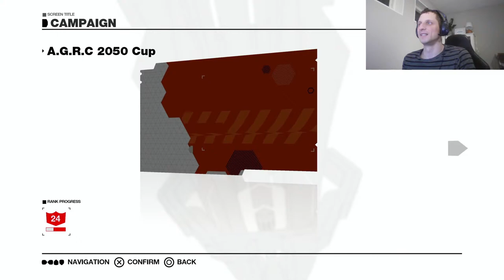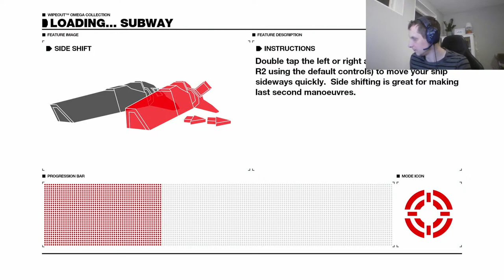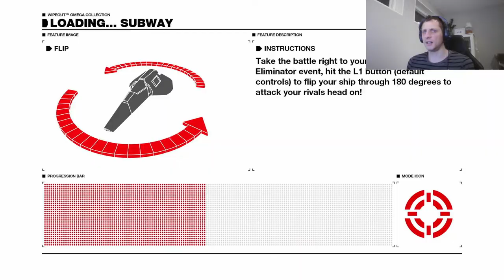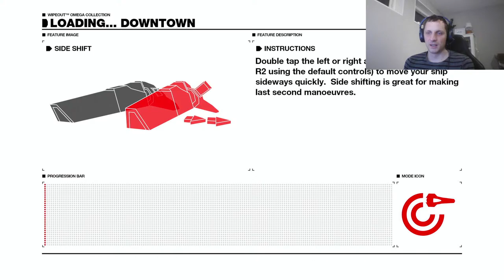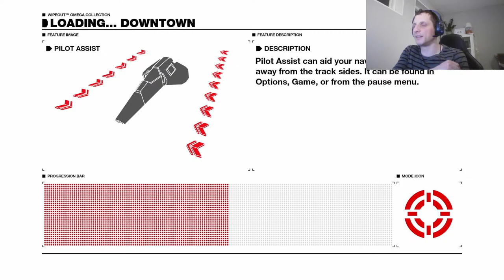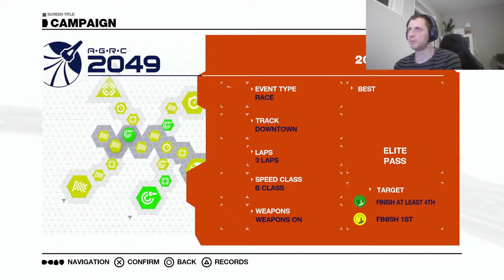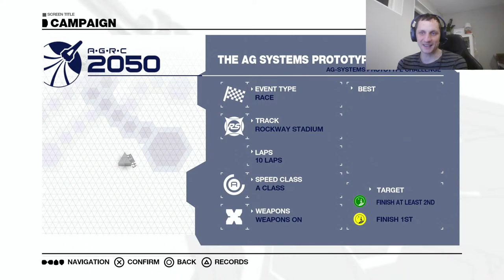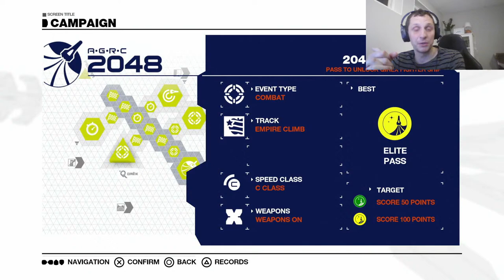Live Stream - Wipeout 2048 Campaign #4